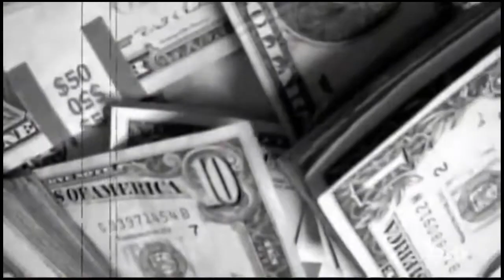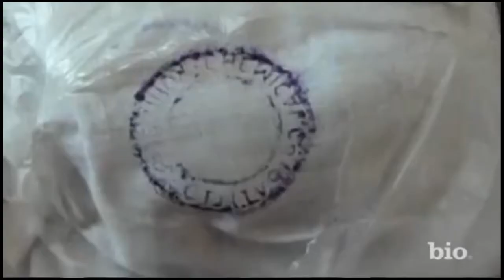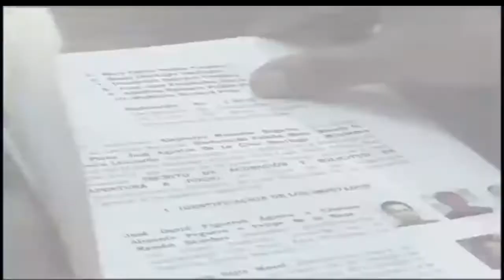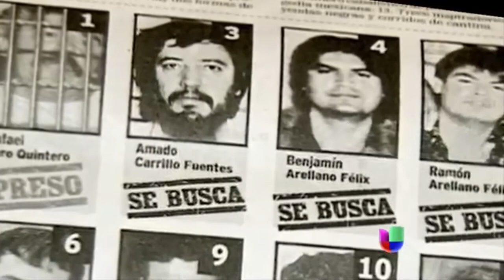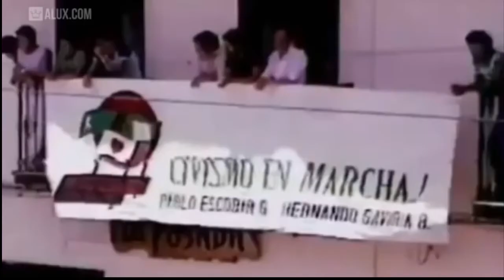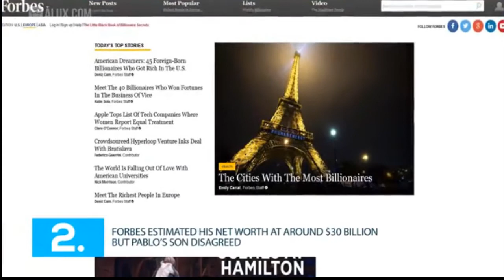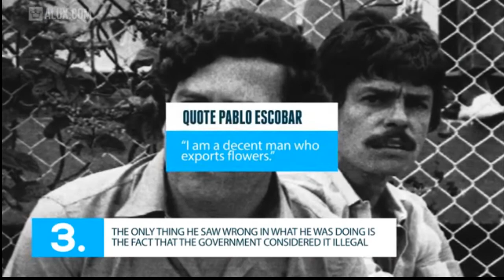TOP 5 GANGSTAR IN THE WORLD 2017. NEW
Here is the top 5 gangstar lifestyle. and there activativs.

Number 1. Frank Lucas:

Born in 1930, in La Grange, North Carolina, Frank Lucas moved to Harlem in 1946. He aspired to be what he termed “Donald Trump rich” and so he calculated a plan after seeing the potential of the heroin business that was largely fed by the Vietnam War at that time. U.S Servicemen were exposed to all sorts of drugs overseas and many came back with raging addictions.
Lucas knew the potential for a huge profit was there if he could obtain the heroin from the source and bypass the Italian mafia that was in control of Harlem at the time. After traveling to Vietnam and setting up contacts and connections there, he was able to ship in tons of heroin from Southeast Asia on a regular basis. He hired only family members and trusted friends and eventually he took control of the heroin trade in New York and New Jersey. Working with Khun Sa, a well-known opium lord, Lucas arranged to have the heroin hidden in coffins that were flown from Vietnam to the U.S.
During the height of his operation he was making approximately a million dollars a day and his net worth was estimated to have been in the neighborhood of $52 million making him number ten on our list of most successful gangsters. Ironically, after serving time, Lucas was said to be sorry for his part in the devastation of Harlem and for the damage he caused so many individuals and families. He spent time attempting to undo some of the damage by working with his daughter’s non-profit organization, Yellow Brick Roads, protecting children of incarcerated parents. In 2007, his life was depicted in the movie American Gangster, starring Denzel Washington.
2 min

Number 2.  Jose Figueroa Agosto

Jose Figueroa Agosto was born June 28th, 1964 in San Juan, Puerto Rico. He is said to have risen in power within his crime family after he killed a driver that had stolen a shipment of cocaine. Even though he was caught and convicted for the murder he managed to escape, walking out of the prison with a fake release order and fleeing to the Dominican Republic.
He made his millions in drug trafficking at some point controlling over 90% of the drug traffic from the Dominican Republic to Puerto Rico. He successfully eluded the law by creating alternate identities and paying bribes to law enforcement personnel but his luck finally ran out. He was arrested in July of 2010 by DEA, FBI, U.S. Marshals, and the Puerto Rican Police. His fortune was estimated at approximately $100 million making him number nine on our list.
3 min 8 sec

 Number 3. Griselda Blanco:

Griselda Blanco, also known as the “The Godmother and The Black Widow,” was born in Colombia on February 15th, 1943. She is suspected of having committed over 200 murders while transporting cocaine from Colombia to the U.S. She was raised by an abusive mother and drifted into prostitution at a young age. Working as a prostitute she became involved with the Medellin Cartel. Working for them, she helped smuggle Colombian cocaine throughout the U.S., even designing special undergarments that could be used to transport large amounts through U.S Customs.
Blanco arrived in New York in the mid 1970’s, a successful drug smuggler running a huge narcotics operation but U.S. law enforcement was on her tail and after intercepting one of her shipments she and more than 30 of her partners were indicted. Afraid she would be captured, Blanco returned to Colombia, but eventually she came back to the U.S. and this time settled in Miami.
She continued working for the Medellin Cartel, acquiring her reputation for murder until she was eventually caught and jailed for drug conspiracy. Upon her release Blanco returned to Colombia where she was gunned down by two hit men on motorcycles at age 69. In her time she was making approximately $80 million a month and during her peak she was worth $2 billion. That makes this dangerous lady gangster number five on our list.

4 min 52 sec
Number 4. Amado Carrillo Fuentes:

Amado Carrillo Fuentes was born December of 1956 in Navolato Sinaloa, Mexico. He was known as the “Lord of the Skies”, earning his nickname utilizing private planes to carry cocaine around the world. He owned a fleet of 27 private jets, most were Boeing 727’s. Flying into mostly municipal airports and airstrips around Mexico, he was able to successfully transport massive amounts of cocaine. Fuentes murdered his former boss, Rafael Aguilar Guajardo, leader of the Juarez Drug Cartel and took over operations.
Under his direction, the cartel flourished and Fuentes became one of the most powerful drug traffickers in the world, shipping tons of cocaine directly to Manhattan monthly.  Married with a family,